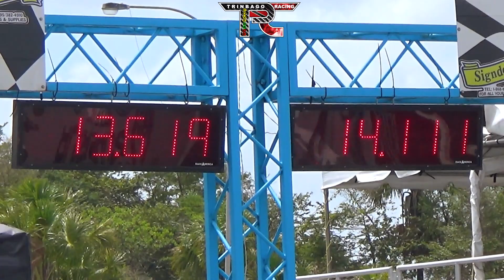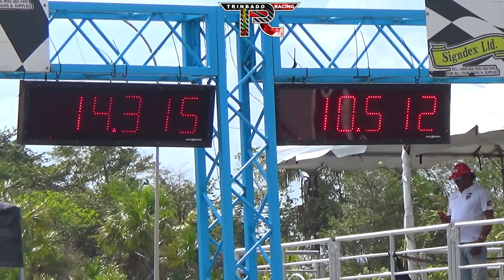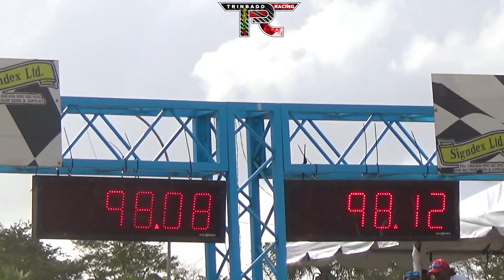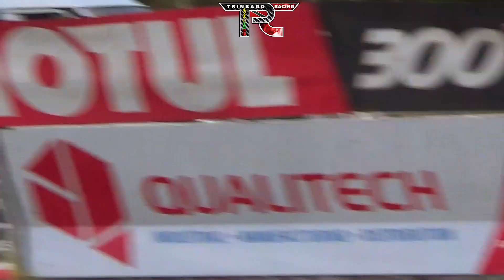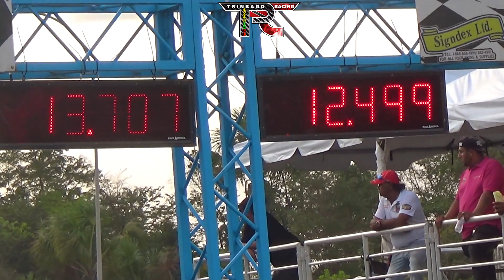Red Fender Honda @ Street To Track Drag Event 2023